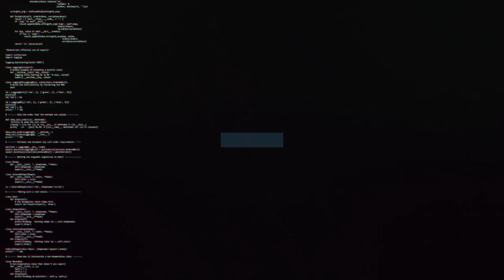Williams Kokolo joins Swindon Town | Exclusive Interview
Williams Kokolo speaks to Town's media team for the first time since joining the club.